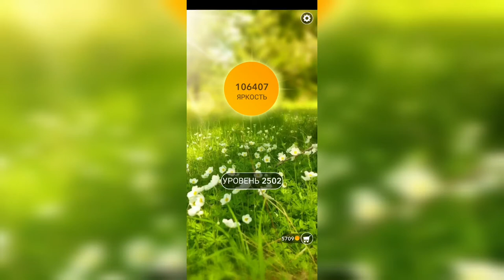Word / Слово Крест: Поиск русского кроссворда / Уровень 2502